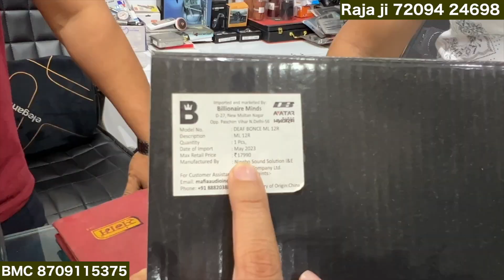🔥 THAR 2023 MODIFICATIONS B M C RANCHI | Alloy Weel | Exhaust | Sound System | All Car Modification